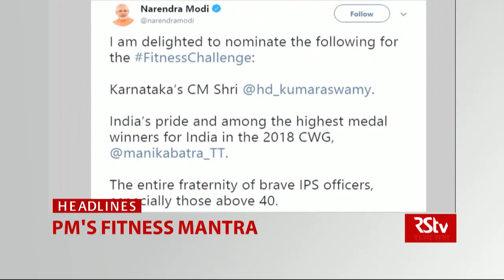Top Headlines (English - 1 pm)